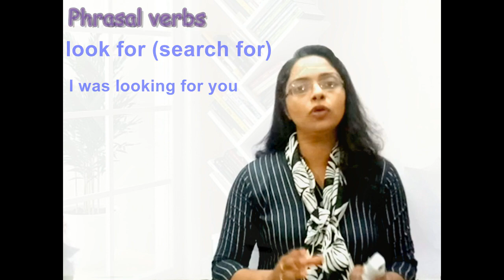Phrasal verbs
Teachberry English Academy